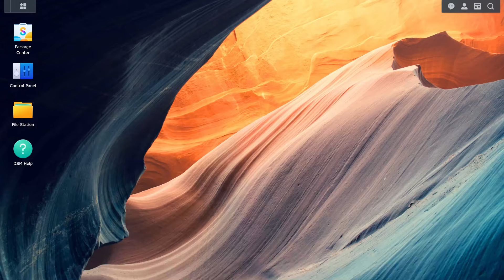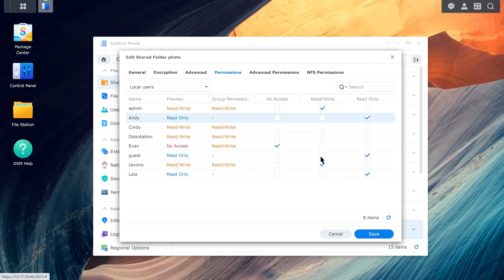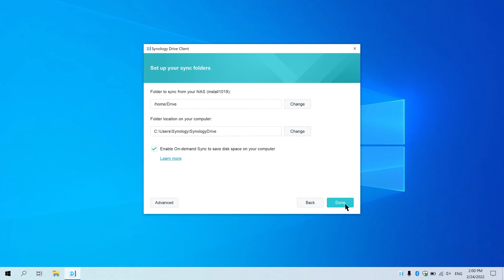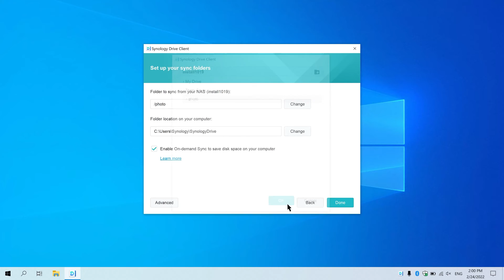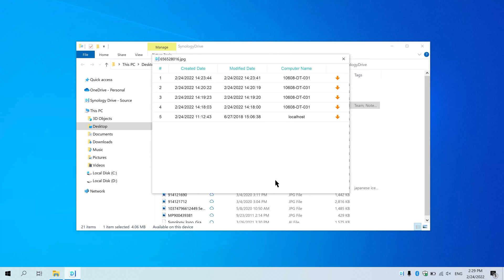Synology - Comment synchroniser les fichiers de mon ordinateur vers mon NAS Synology ?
Dans cette vidéo, nous allons vous montrer comment utiliser Synology Drive Server pour synchroniser les données de votre ordinateur avec votre Synology NAS. Une fois les données entièrement synchronisées, vous pouvez partager le lien du fichier avec d'autres personnes à tout moment, ou télécharger une version antérieure du fichier si nécessaire.